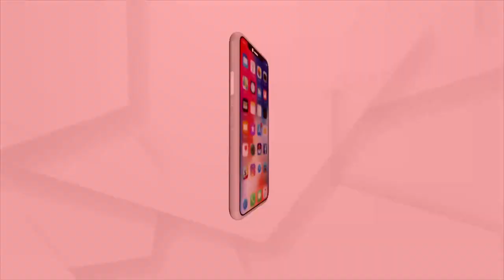ଗାର୍ଡ ଓ ଟିଟିଇଙ୍କୁ ଛାଡ଼ି ଟ୍ରେନ ଷ୍ଟେସନ ଛାଡିଦେଲା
କୋରାପୁଟ ଷ୍ଟେସନରେ ଏକ ଅଭାବନୀୟ ଘଟଣା ଦେଖିବାକୁ ମିଳିଛି। ଗାର୍ଡ ଓ ଟିଟିଇଙ୍କୁ ଛାଡି ଟ୍ରେନ ପଳେଇ ଯାଉଥିବା ଦେଖିବାକୁ ମିଳିଥିଲା।